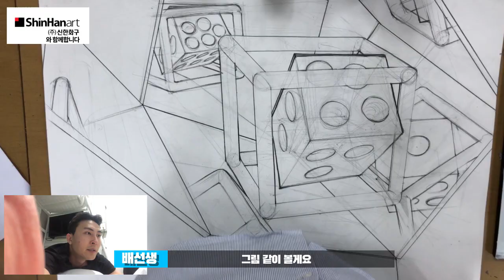건국대 어떻게 그려볼까 고민하며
오랜시간 업로드를 하지 못한 점 죄송합니다,, 무기력이 극에 달해
수업에만 집중했엇네요 자주 찾아 뵙도록 노력하겠습니다
저는 강남 길 미술학원에서 입시반을 맡고있습니다 감사합니다
무기력 리뷰도 진행해보겠습니다..
신한화구와 함께합니당